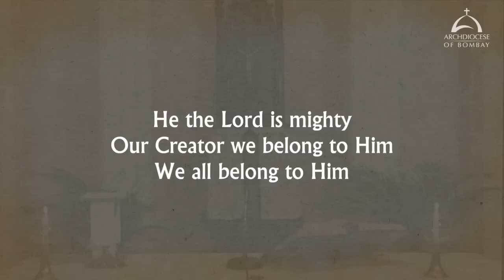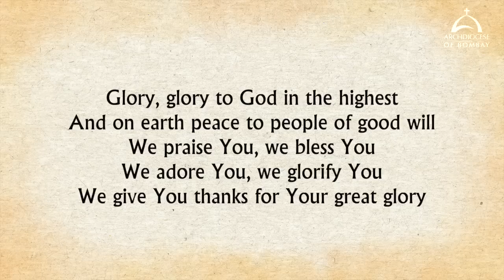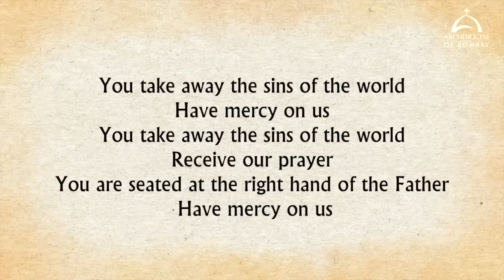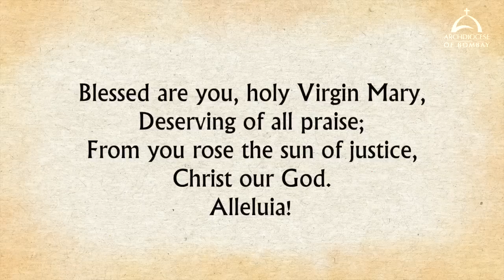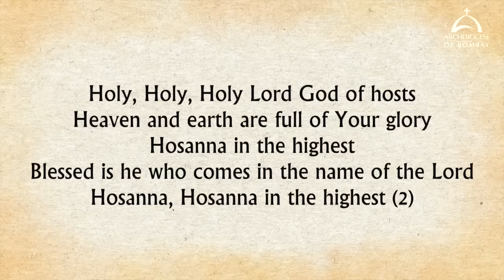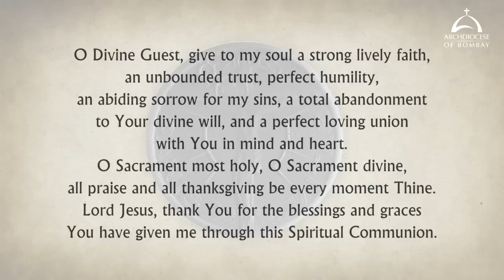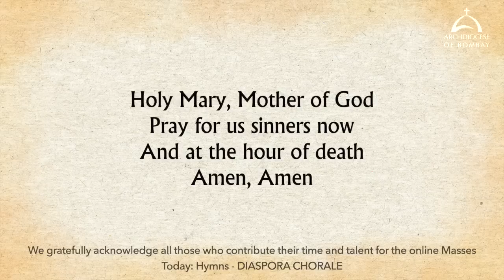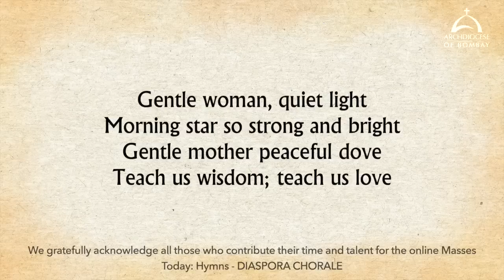The Holy Eucharist | Nativity of the BV Mary - Thursday - September 8 | Archdiocese of Bombay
The Holy Eucharist celebrated by His Eminence, Oswald Cardinal Gracias, Archbishop of Bombay at the Archbishop’s House, Colaba.